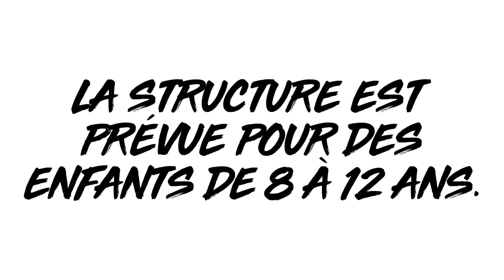Terrain de jeux (Victoria 5)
Barbara découvre le terrain de jeux de l'hôtel.